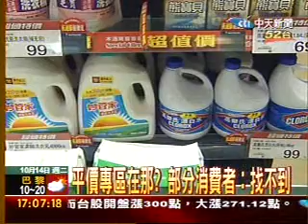〝漲〞潮難擋？大賣場近7成〝平價專區〞不見了